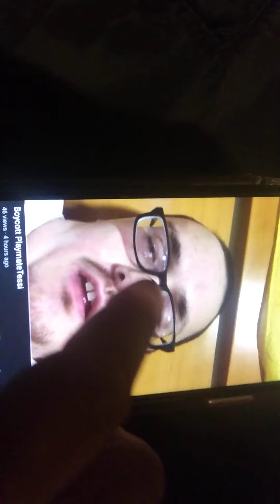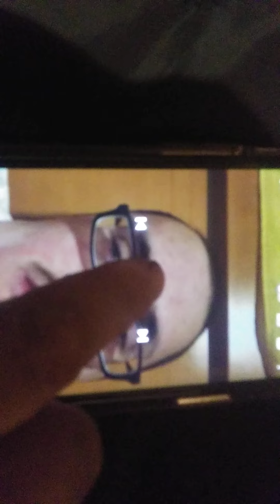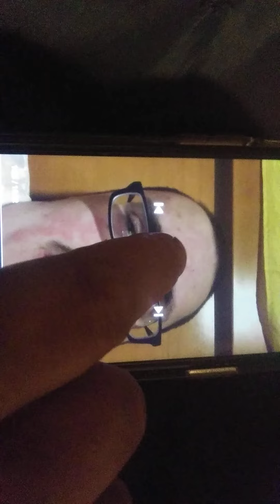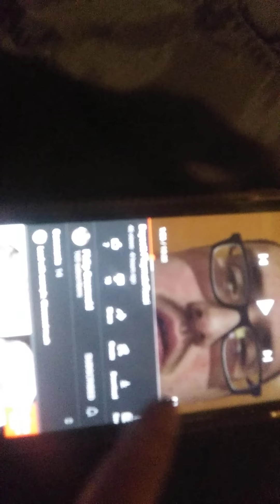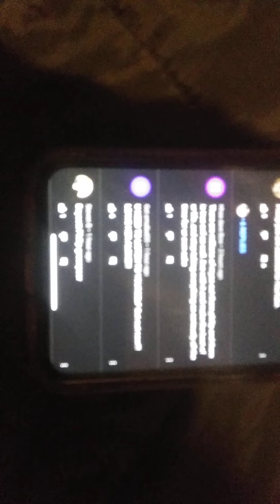Phillip Greenwald Makes Accusations.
I flipped it to alter the image.